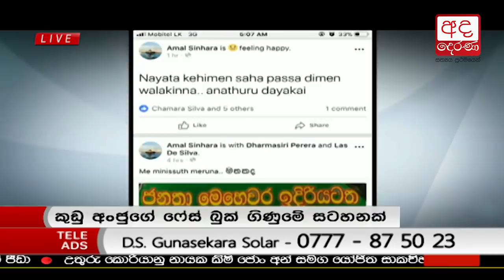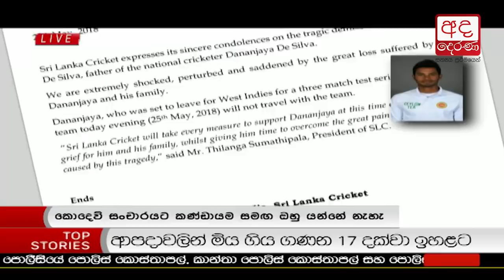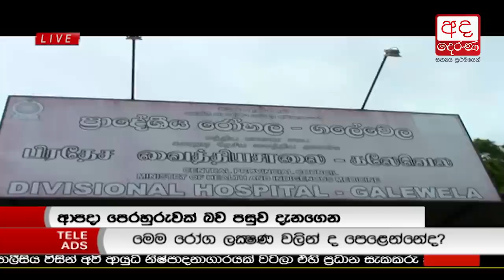Ada Derana Prime Time News Bulletin 6.55 pm - 2018.05.25